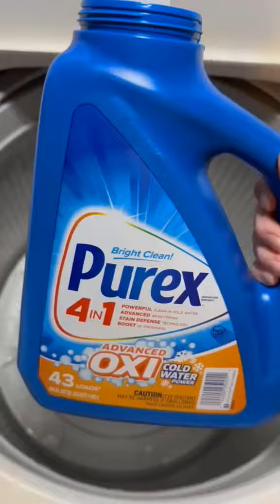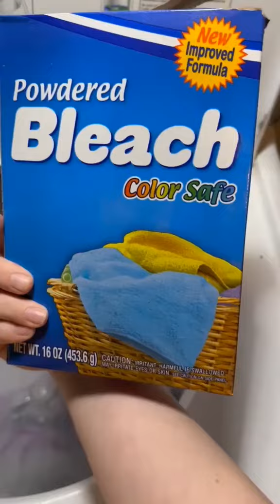Tide and Purex clean